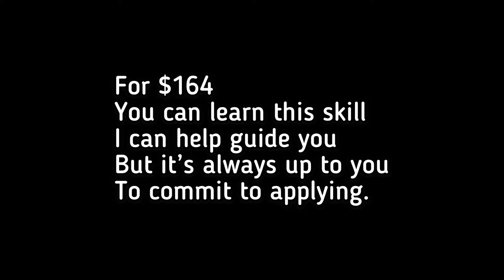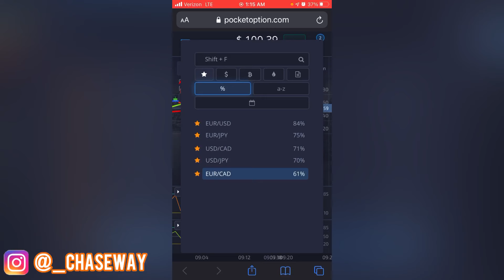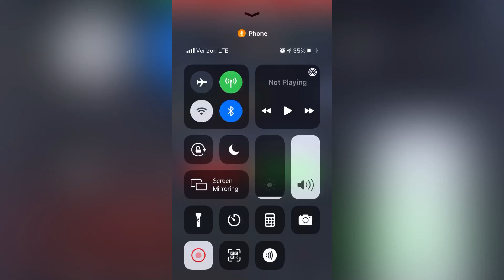INVESTING IN FOREX DAY #8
Requirements to Trade with us
1. Must have a phone
2. $164 Enrollment fee
3. Know how to copy & paste
4. Ready to win 💵

Let’s me know you watch this my forex videos and you’re interested.

I would only like to give my time to those who are ready to learn and win and hungry !
Everyone will go through a interviewing processes and giving some questions.

My ultimate goal is turn Driver Squad into the best option trader. That way you can share it with others so we all can be wealthy and live comfortable!

Why did I join forex?